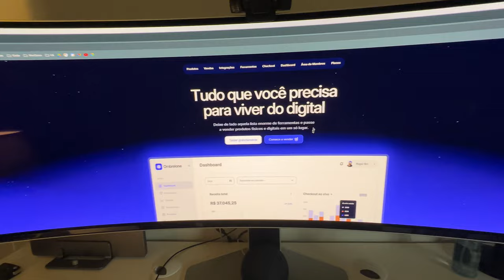Como Consegui Dinheiro Para Criar Minha EMPRESA de TECNOLOGIA | Estratégia Para Crescer no Mercado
Neste vídeo vlog, compartilho como consegui o capital necessário para fundar minha empresa de tecnologia voltada para a venda de cursos online. Explico minha decisão de buscar investimentos e qual foi a estratégia utilizada para garantir o crescimento da empresa em um mercado altamente competitivo. Se você está pensando em iniciar um negócio digital e quer entender como levantar fundos e atrair investidores, este vídeo traz dicas valiosas sobre o processo!

Além disso, falo sobre os próximos passos que estou planejando para o crescimento da minha empresa de tecnologia e como podemos nos destacar em um setor em constante evolução. Se você quer saber como alavancar sua startup, assista até o final e aprenda com essa jornada!